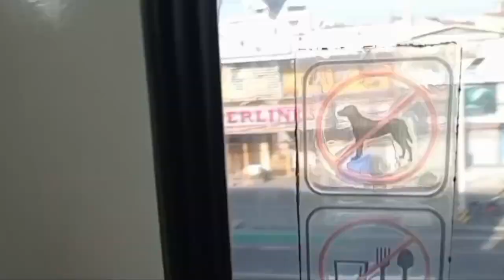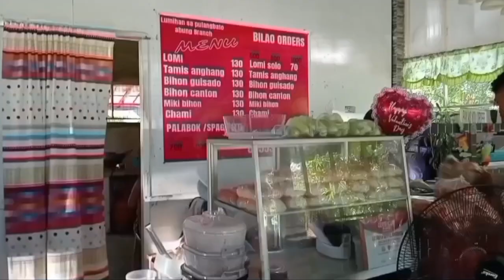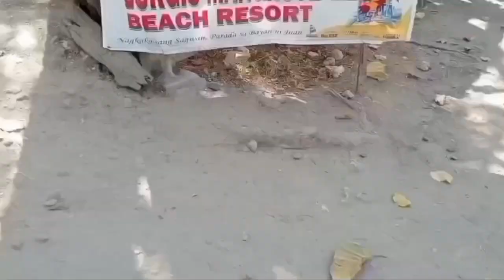pinaka magandang beach sa batangas at pinaka murang beach